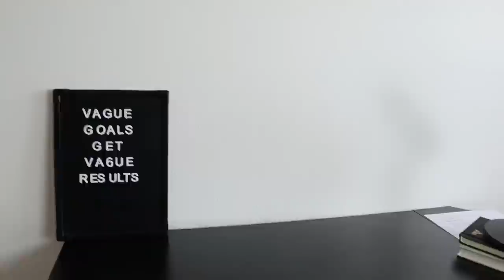Rob Terry on his WWE & TNA career, natural bodybuilding, Generation Iron film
Former WWE & TNA superstar Rob Terry chats with Chris Van Vliet from his home in Clearwater, FL. He talks about growing up as a fan of both bodybuilding and pro wrestling, how he got discovered by WWE, the rumor that there were plans to make him Chris Jericho's protege, signing with TNA Wrestling, being part of the British Invasion with Doug Williams and Nick Aldis, his decision to leave TNA, becoming the two-time natural Mr. Olympia, his support of natural bodybuilding, why he decided never to do steroids, his role in the film "Generation Iron: Natty 4 Life" and much more!